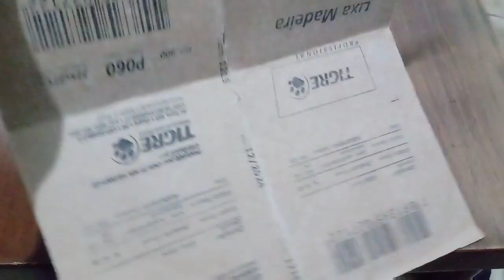DICAS SIMPLES PARA INCENTIVAR VOCÊ A TRANSFORMAR SEUS MÓVEIS EM CASA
Rachel de Moraes Pontes
Artista Plástica
Arte educadora
Arteterapeuta
Licenciatura Plena em Artes Visuais
Universidade Brasil ( Itaquera- São Paulo)
Pós graduação em arteterapia (Unibf)